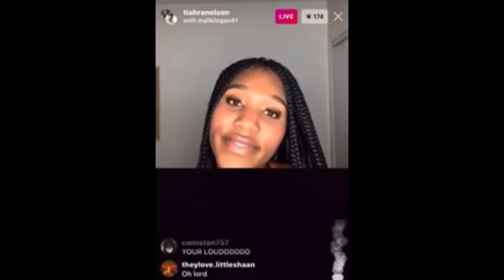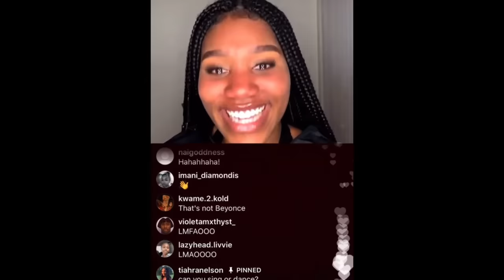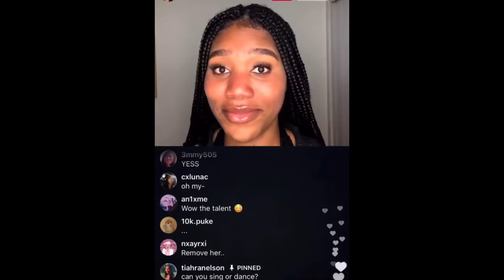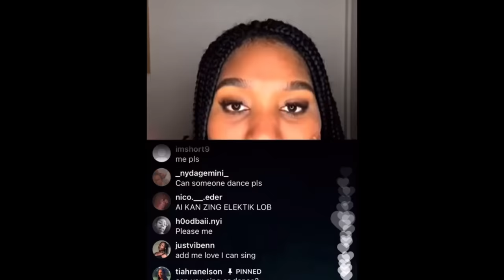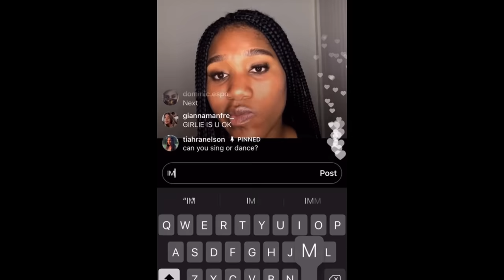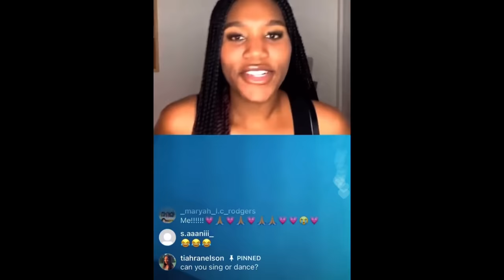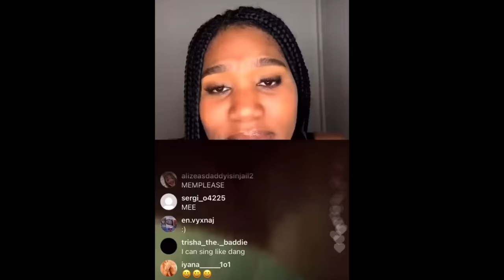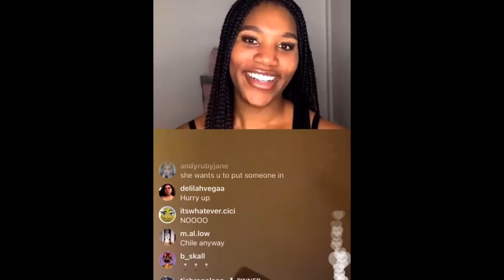Tiahra Nelson’s Live Funny Moments